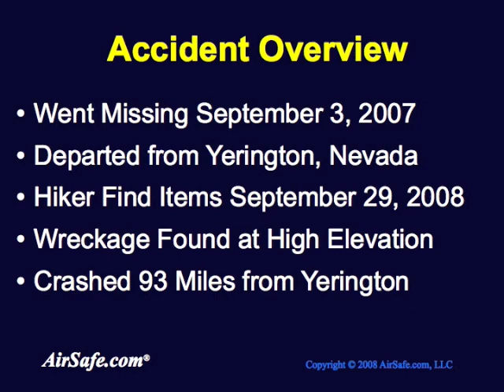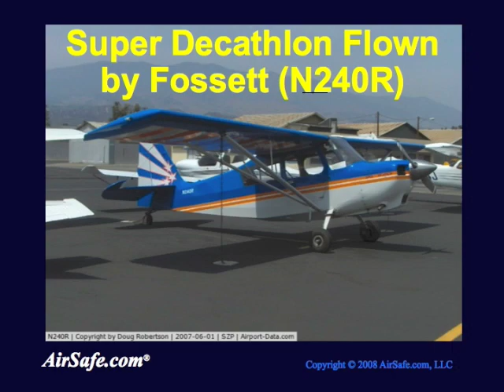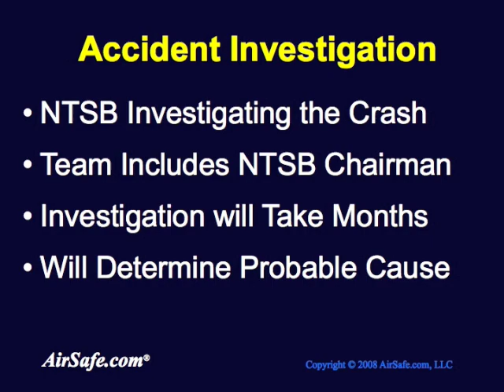Discovery of the Steve Fossett Crash Site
- On September 3rd, 2007, adventurer Steve Fossett took off from Yerington, Nevada on a short flight in a Bellanca Super Decathlon, and went missing. After more than a year, a hiker found some of his personal effects high in the Sierra Nevada Mountains of California on September 29, 2008. Two days later, authorities spotted wreckage from his aircraft. Possible human remains were also found at the site.

The aircraft crashed into a steep granite slope at an elevation of about 10,000 feet, seven miles west of the town of Mammoth Lakes, California. The crash site is about 93 miles or 150 kilometers south of Yerington, Nevada. Pieces of the plane were scattered over a steeply sloped area, with the engine about 300 feet from the fuselage wreckage. There was also evidence of a post crash fire. Fossett was the only occupant.